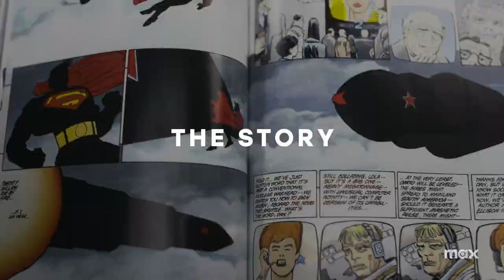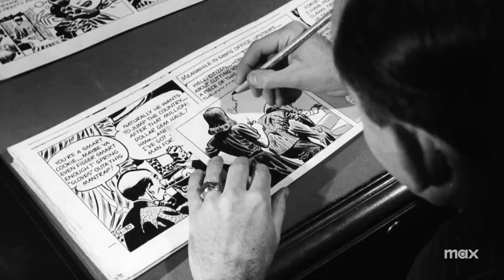Superpowered: The DC Story - Official Trailer (2023) Dwayne Johnson, Rosario Dawson, Patty Jenkins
Narrated by Rosario Dawson, SUPERPOWERED: THE DC STORY takes an unprecedented look at the enduring and influential legacy of DC, allowing fans to rediscover the universe of characters, as well as the iconic comic book company’s origins, its evolution, and its nearly nine-decade cultural impact across every artistic medium. Featuring a wealth of interviews with the industry’s most prolific creators and the actors who bring their iconic characters from the page to the screen, SUPERPOWERED: THE DC STORY reminds us that at the heart of DC are the comics – the four-color fantasies that forever spark the imagination and instill hope.